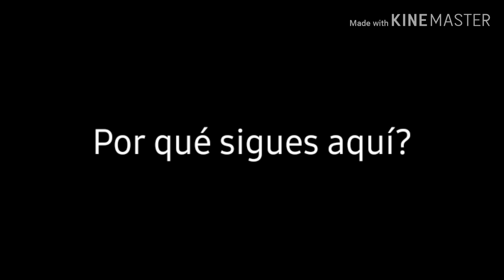¡¡+15.000 PUNTOS EN CIRCUITO TOAD!!-#10-Mario Kart Tour(Consejos y Tips)- ft.RexPlayz